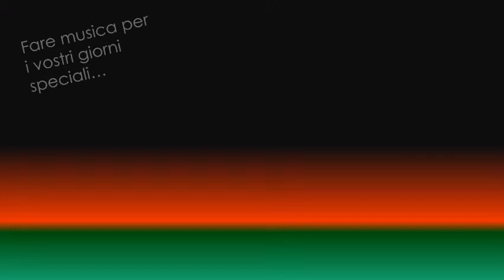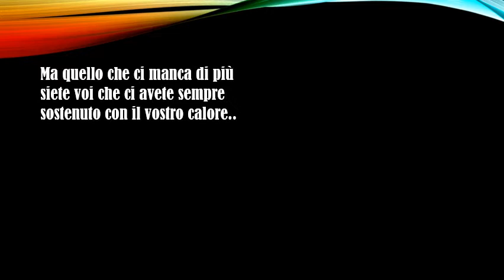Harmonica Ensemble Musica per passione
Trailer del gruppo "Harmonica Ensemble".
Musica per passione...passione che va oltre questo momento particolare che stiamo vivendo.